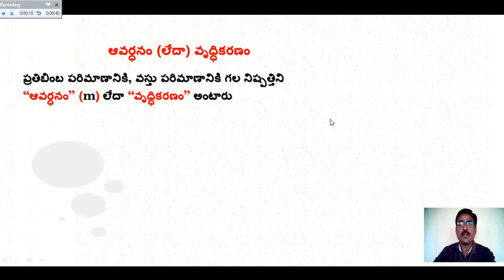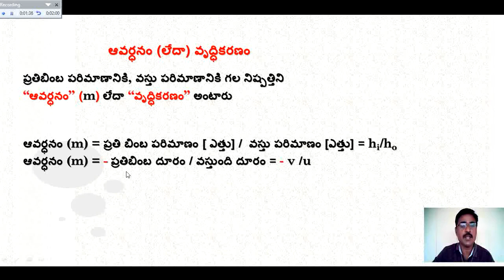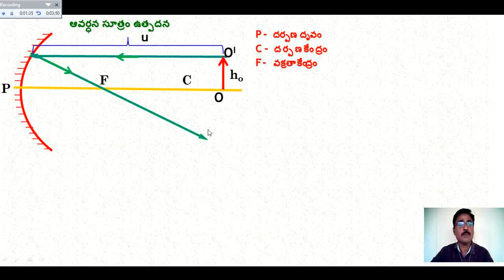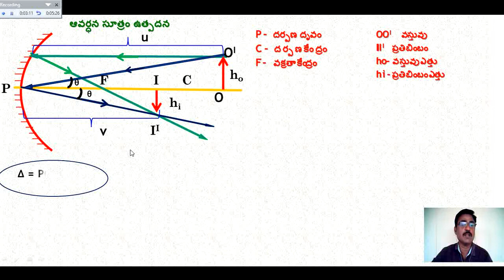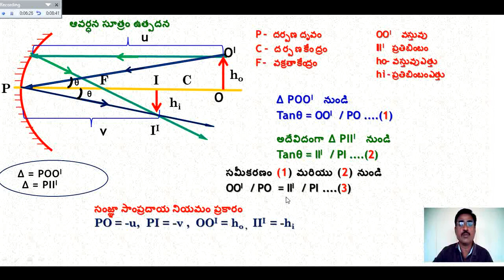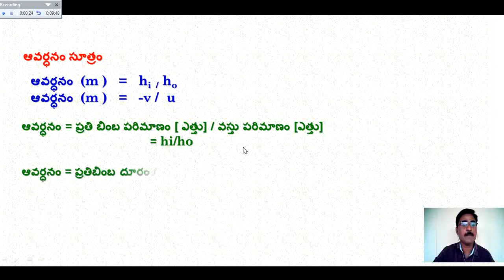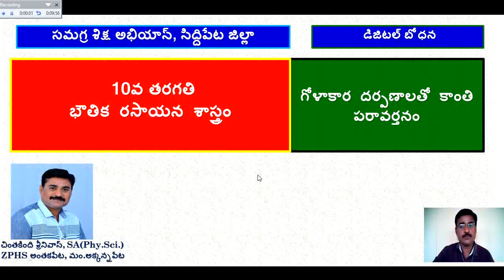DAY 17 BRIDGE COURSE LEVEL IV PHY SCIENCE Magnification and its derivation